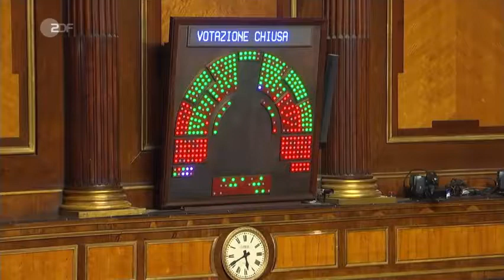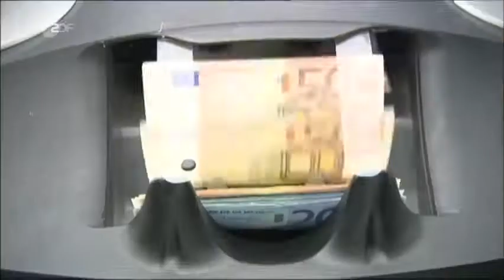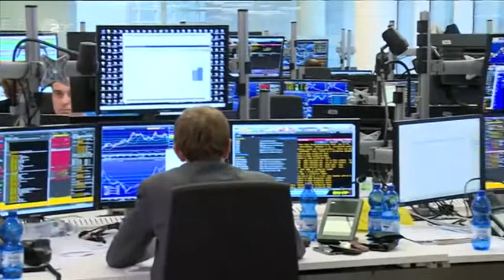Nachrichten * Politik * Italien Hohe Neuverschuldung